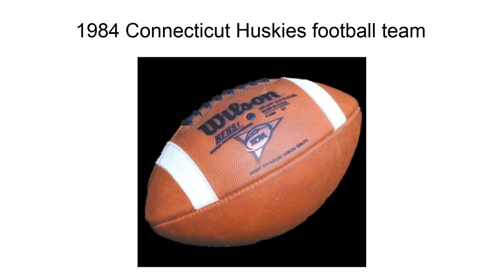1984 Connecticut Huskies Football Team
The 1984 Connecticut Huskies football team represented the University of Connecticut in the 1984 NCAA Division I-AA football season.  The Huskies were led by second year head coach Tom Jackson, and completed the season with a record of 3–8.